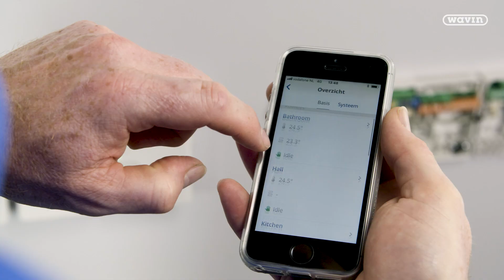Wavin - Product Pitch Sentio Regelsysteem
Speciaal voor haar vloerverwarming en -koeling biedt Wavin een nieuwe generatie regelsysteem die het programmeren van de vloerverwarming makkelijker maakt. Onder het motto ‘Connect. Set. Go.’ biedt Wavin de installateur een innovatief systeem dat in een gemakkelijk 3-stappenproces is te installeren en in te regelen. Ideaal voor installateurs, omdat het installeren en inregelen in een handomdraai klaar is. En ideaal voor de bewoner of gebruiker door het gebruiksgemak. Onze specialist Ludo Martens, Regional Product Manager B&I bij Wavin, vertelt er alles over of lees meer over Sentio op